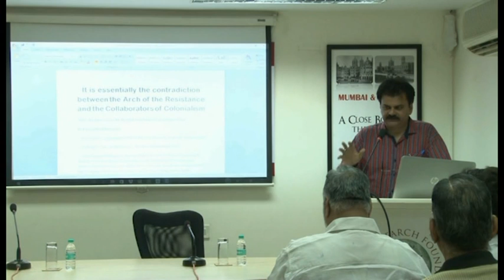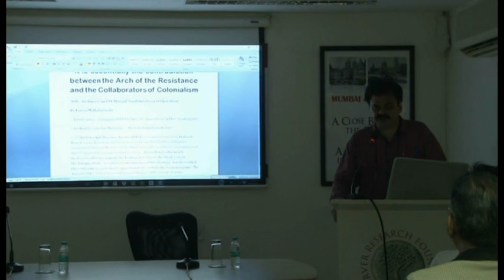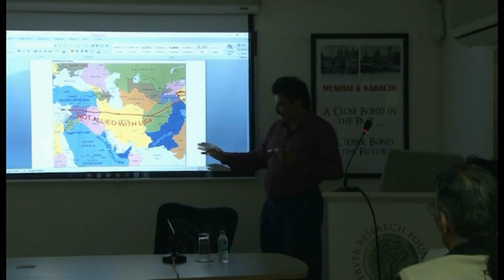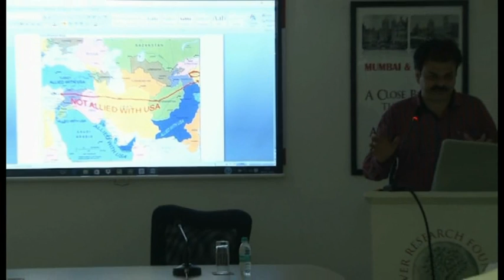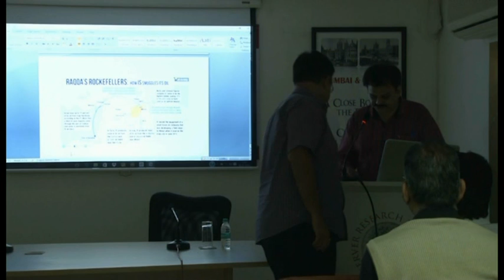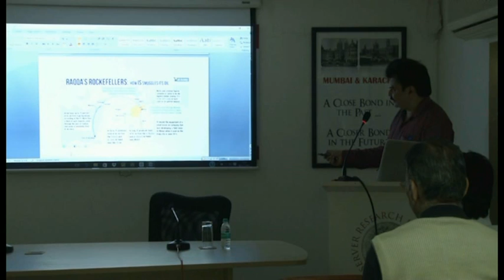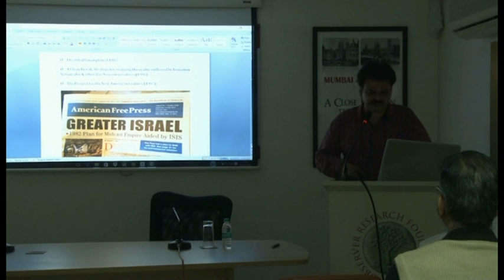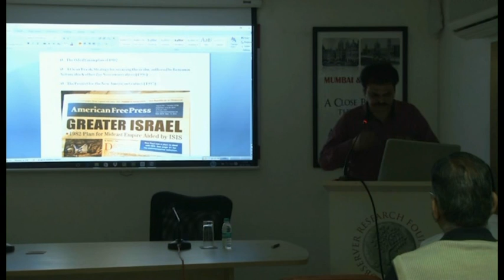Syrian Crisis_Talk by Feroz Mithiborwala_Part 1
About the talk:
The war against Syria is enmeshed in various regional and geopolitical complexities. In fact the war is being led by an alliance comprising largely of the West and Israel, with the Gulf monarchies of Saudi Arabia, Qatar, Kuwait, UAE and Bahrain. Even mainstream Western sources have alluded to the fact that the ISIS and the Jabhat al Nusra (Al Qaeda of Syria) are being funded, armed and backed by key Arab allies of the West.

The Syrian war theatre is also witnessing the rise of Russia and Iran key powers that are once again capable of taking on the Western “idea of sovereignty”. Clearly the battlefields of Syria are leading to major tectonic shifts in the very balance of geopolitical power. The conflict has so far resulted in deaths of over a quarter of a million civilians. Over four million Syrians have fled their homeland to seek refugee status in other countries in the neighbourhood and in Europe; nearly seven million people are believed to have been displaced within Syria. The situation threatens to spiral into a global conflict. However, there are political solutions, if the world and regional powers truly want to avert a global catastrophe. It is here that India and other key nations of the Global South can play a vital role.

About the speaker:
Feroze Mithiborwala is a secular activist who devotes his efforts principally to the Israeli-Palestinian conflict, and Western imperialism in Asia. He is best known for having led a humanitarian convoy that travelled from India to Gaza in the winter of 2010–11. A keen observer of the ongoing conflict in West Asia, Feroze has visited Syria thrice in the past three years (2013, 2014 and 2015). Besides a handful of journalists, he is the only Indian to have understood the complex and multiple geopolitical undercurrents that have made West Asia, and Syria in particular, witness unabated hostilities and give rise to a global humanitarian crisis.